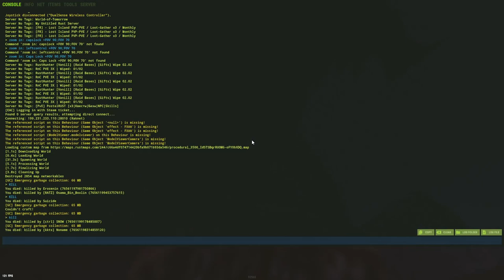How Beginners Play Rust